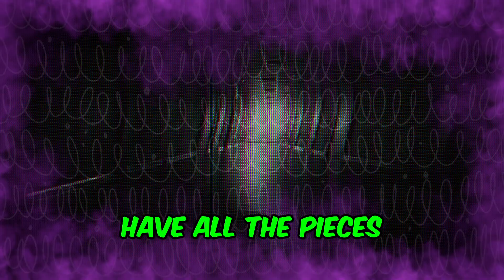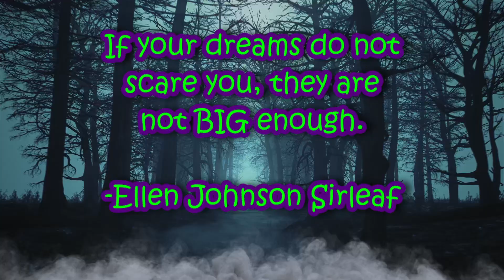Do It Afraid! -|- Motivational Speech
"If your dreams do not scare you, they are not BIG enough."

-Ellen Johnson Sirleaf